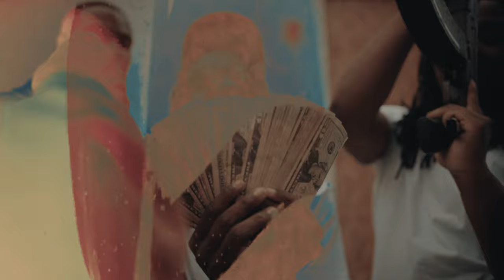Pape OTD- $leep !n Money (Official Music Video) Shot by